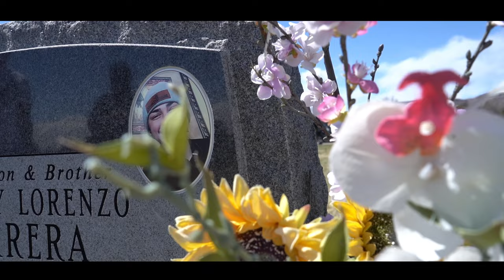Mikeyy Bitch - Letter To My Boys (Official Music Video)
This Video Was Made For Our Fallen Soldiers Alijah Garcia , Jacob Espinoza , & Zack Herrera We Love & Miss You Guys So Much!! I Will Forever Keep Your Names Alive Through My Music And Throughout Life ❤️ B.rothers 4 L.ife  Thank You To TheMacFilms For Making This Happen And Great Quality Video! Link Below For Merch & Other Music